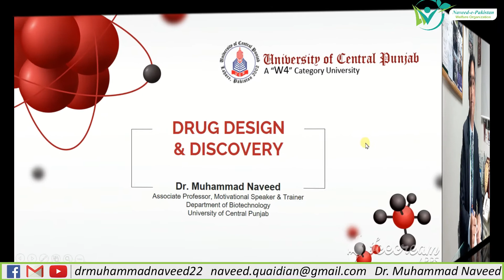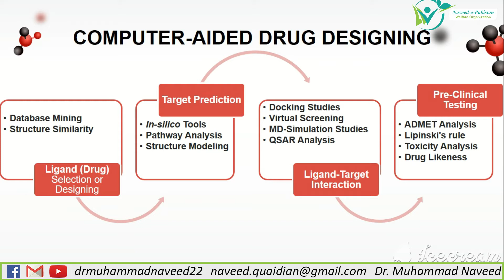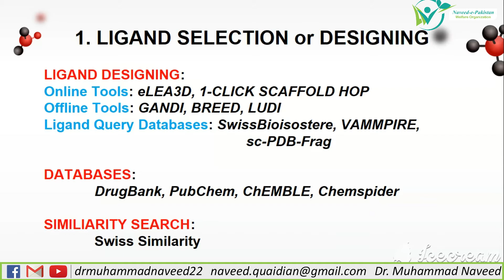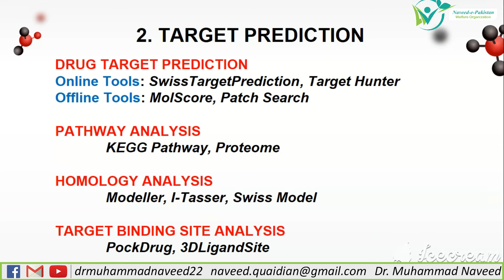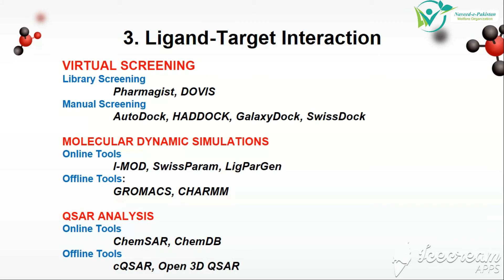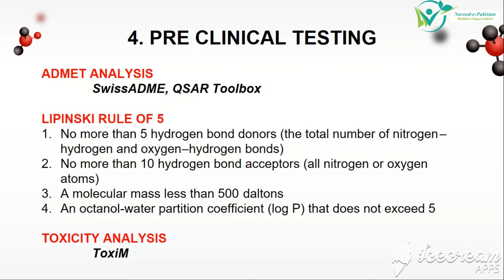Computer aided Drug Design (CADD) | Complete Course Overview | Lecture 32 | Dr. Muhammad Naveed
Computer-aided drug design uses computational approaches to discover, develop, and analyze drugs and similar biologically active molecules. The ligand-based computer-aided drug discovery (LB-CADD) approach involves the analysis of ligands known to interact with a target of interest.
Computational approaches are useful tools to interpret and guide experiments to expedite the antibiotic drug design process. Structure based drug design (SBDD) and ligand based drug design (LBDD) are the two general types of computer-aided drug design (CADD) approaches in existence.
Classification. Computer-Aided Drug Designing (CADD) oComputer-Aided Drug Designing (CADD) is a specialized discipline that uses computational methods to simulate drug-receptor interactions oCADD methods are heavily dependent on bioinformatics tools, applications and databases